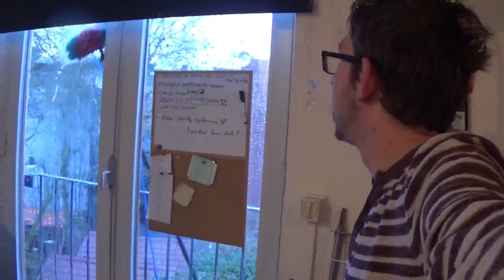IN GESPREK MET REIZIGERS ECHTCONTACT VALENTIJNSDAG - DAGEN VAN PATJE VLOG #1272